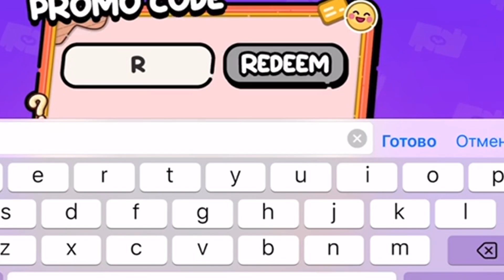NEW! SECRET ROOM IN KINDERGARTEN! Avatar World Hacks! ONLY 0.05% KNOW THESE SECRETS ❤️Avatar Game❤️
Hey 🤗

❤️All stories and content are created by
Avatar Game Channel.